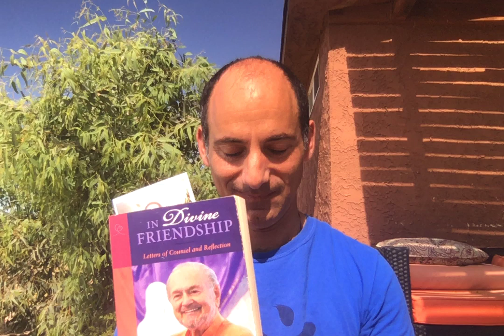Nayaswami Narayan: In Divine Friendship 06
On Self-Reliance